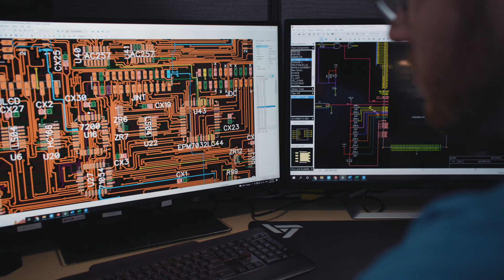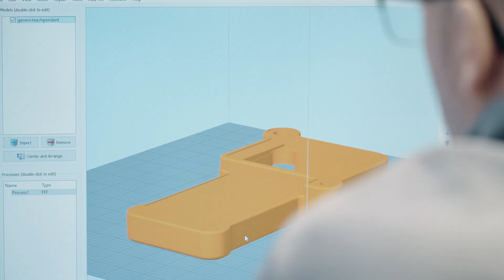About ENA Electronics - Company Video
ENA Electronics Laboratories is an engineering company specializing in industrial electronic repair, electronic engineering + reverse engineering + renewable component repair. We are experts in our field + can provide a solution to any industry that uses automation in their processes.